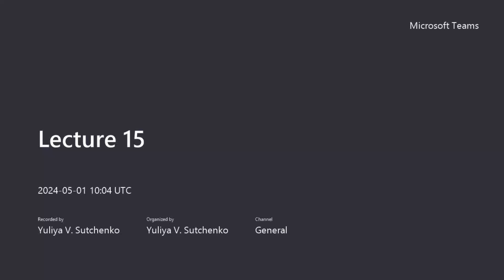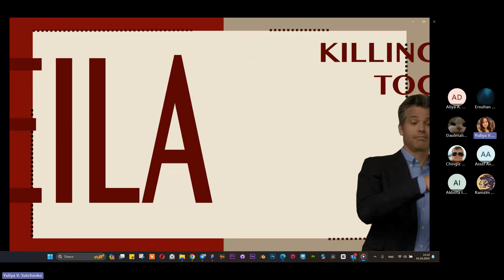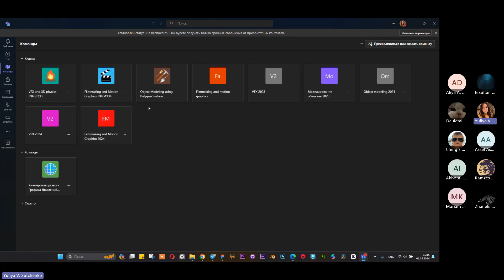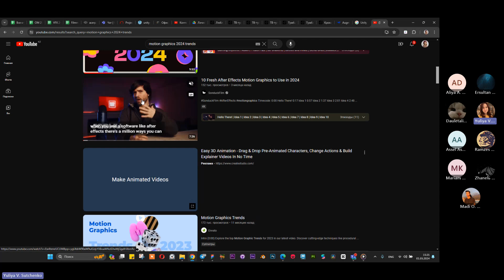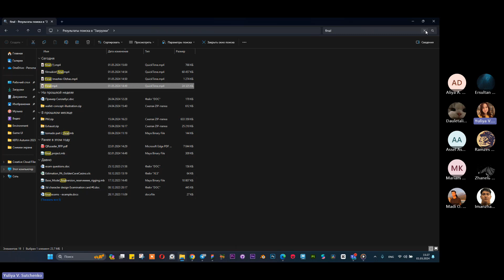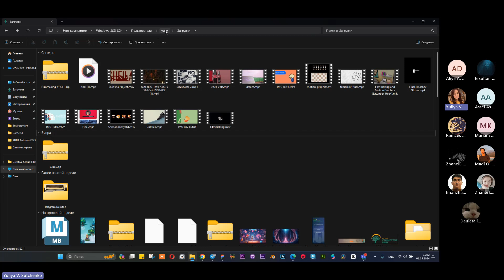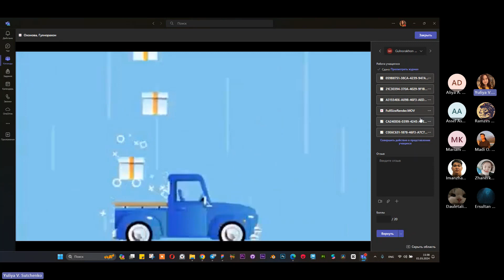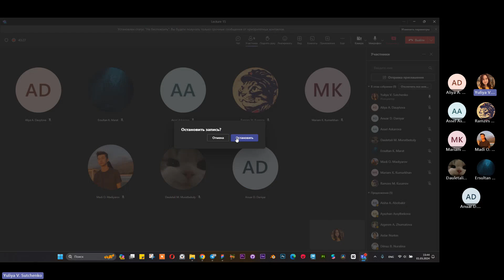Filmmaking 2024 lecture 15 project discussion